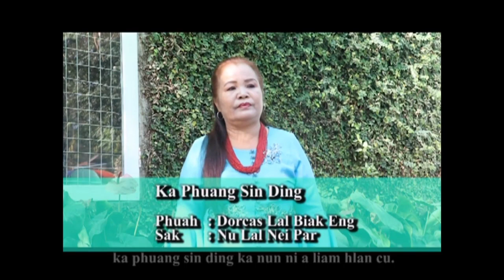Nu Lal Nei Par - KA PHUANG SIN DING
KA PHUANG SIN DING
Nu Lal Nei Par

Phuah - Dorcas Lal Biak Eng